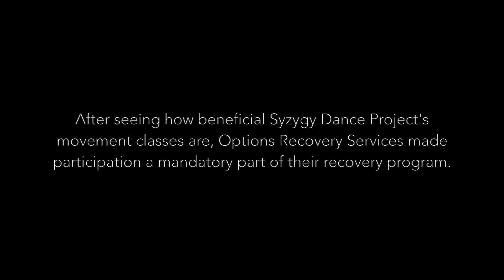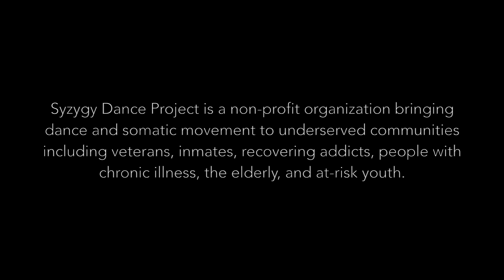Syzygy Dance Project Dancing with Women in Recovery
- Every week Syzygy Dance Project and Sylvie Minot bring dance to women in recovery. This video is from an SDP class at Options Recovery Services in Berkeley, California.

Women in recovery often feel cautious or self-conscious. Many have experienced trauma and feel unsafe in their bodies. Most have never danced sober. Nevertheless, this attitude rapidly transforms during the class. Through movement, a sense of possibility, connectedness, laughter, trust, and joy is often discovered.

Syzygy Dance Project (SDP) is a 501c(3) that transforms lives through movement and dance. Syzygy Dance Project and Sylvie Minot provide movement classes to under-served populations in the San Francisco Bay Area grappling with serious life challenges, e.g. addiction, incarceration, homelessness, aging, PTSD, and other chronic health issues.

The SDP approach offers a way of moving through difficult physical and emotional challenges using dance and music as the guide. Over the past 9 years, SDP has offered over 2,300 classes for nearly 5,000 people.

Syzygy Dance Project currently offers ongoing classes for inmates, veterans, women in recovery, chronic illness patients, and the elderly.
SDP class participants find freedom, unity, connection, healing, joy, and/or release when they dance, which can deeply impact how they live their lives. SDP's executive director Sylvie Minot has seen time and time again the physical and mental health benefits of the Syzygy Dance Project's work, and how it can bridge communities. SDP's work in facilitating self-care and fostering connection between people from different communities is deeply needed, especially at this moment in time.

Syzygy Dance Project hopes you will consider showing your support by offering a donation